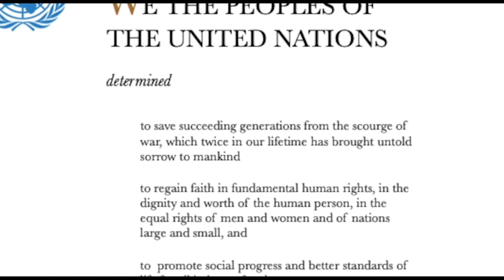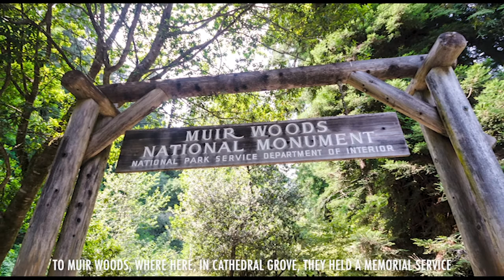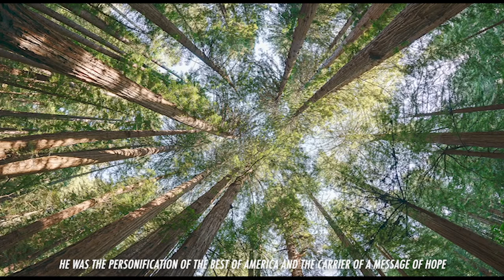The Birthplace of the United Nations by Peace Child USA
We start our concert in San Francisco, where the UN was born, to pay tribute to the heroes and peace-makers who have shaped the UN’s Past 75 years; each tribute linked by songs performed in different languages and styles by artists from around the world.